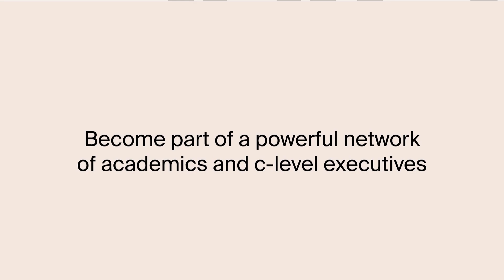Discover the AMS Corporate Membership Network and become our partner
Are you looking to make a positive impact with your company? And in need of a a long-term trustworthy sparring partner to keep your organization future-fit?

By entering partnerships, we want to bring together businesses, knowledge and expertise to develop new ideas. You can join the AMS Corporate Membership Network in various ways.

Become a partner of the AMS Corporate Membership Network.